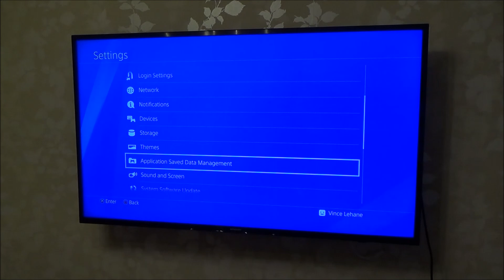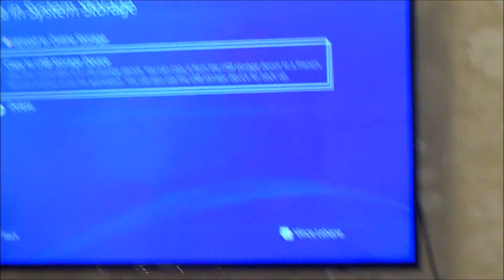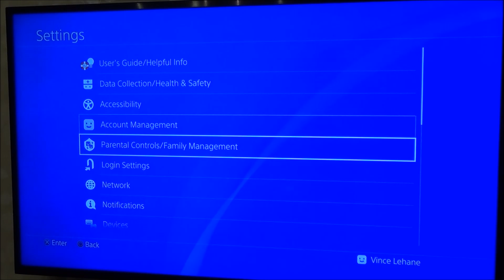PS4 Pro : How to Save Game Data onto USB Drive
Hi, this video shows you how to save your game data onto a USB storage device. The device needs to be formatted to FAT or Ex FAT.